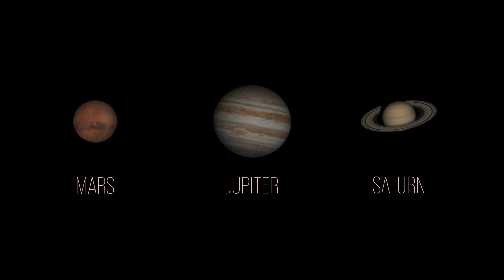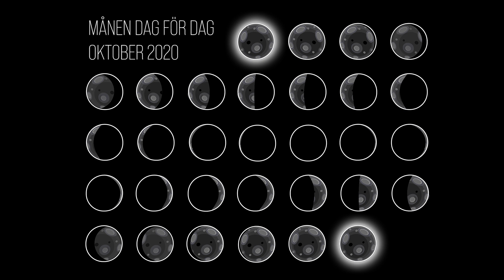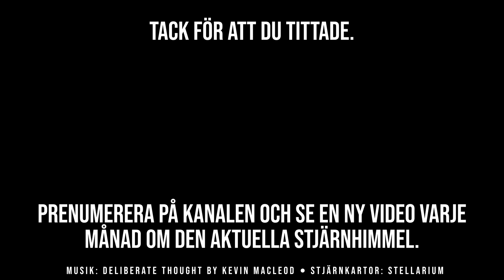Stjärnhimlen oktober 2020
Följ med på en kort resa om det bästa du kan se på oktober månads stjärnhimmel. Få reda på när du kan se planeterna Mars, Venus, Jupiter och Saturnus samt två fullmåner. Få reda på vad det innebär av fördelar att sommartiden slutar.

Kapitler
0:00 Start
0:05 Planeterne: Mars
1:35 Planeterne: Venus
2:02 Planeterne: Jupiter og Saturnus
3:01 Månen: Två fuldmåner, Halloweenmånen
3:40 Årets gång: Sommartiden slutar
4:19 Vad händer på Tycho Brahe-observatoriet